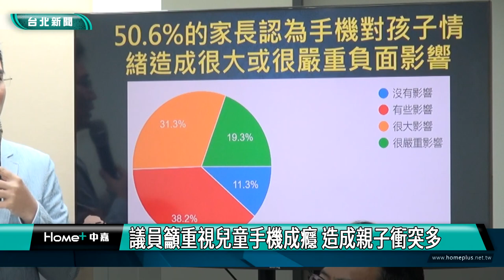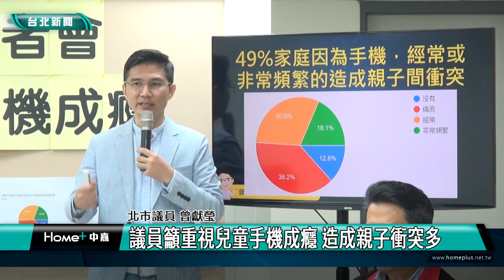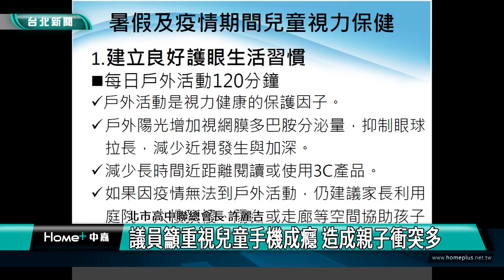親子關係|成癮|新聞|議員籲重視兒童手機成癮 造成親子衝突多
議員籲重視兒童手機成癮 造成親子衝突多

孩子成迷於玩手機怎麼辦？台北市議員曾獻瑩透過網路向五千多位家長進行兒少手機成癮使用狀況調查，發現近半數家庭經常或非常頻繁的因為手機使用造成親子衝突，而也有許多家長們認為孩子使用手機對作息、情緒、課業上有著很大的負面影響。

因此預防孩子手機成癮變成現代家長的重要課題。在兒童節日，北市家長會團體也一併藉此呼籲正視兒童手機成癮問題。

其實大人的行為模式也很容易影響孩子，所以平時家長們也應注重自我手機使用時間，切勿讓自己過度使用，也會造成孩子的模仿效應。